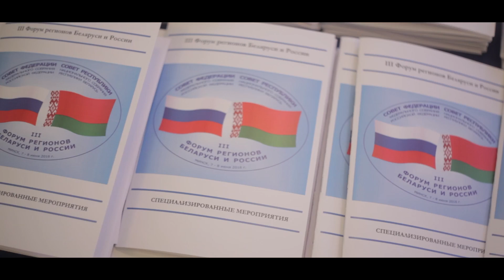Российско-белорусское сотрудничество в образовательной сфере. Состояние и перспективы развития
В Минске состоялся ІІІ Форум регионов Беларуси и России.
В ректорате БГУ прошло заседание секции "Российско-белорусское сотрудничество в образовательной сфере. Состояние и перспективы развития".

Цель форума — расширение белорусско-российского регионального сотрудничества и содействие установлению прямых контактов между регионами, предприятиями и организациями в социально-экономической, научно-образовательной, культурно-гуманитарной и других сферах.